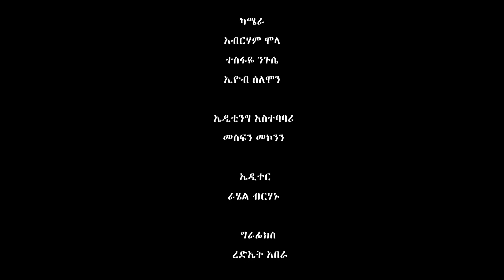ከኢሊባቡ እስከ አለምገና ብዙ ዉጣ ዉረድ ግን ማሸነፍን የተላበሰችዉ ጀግና ሴት።|ቤተሰብ | አሻም ቡፌ